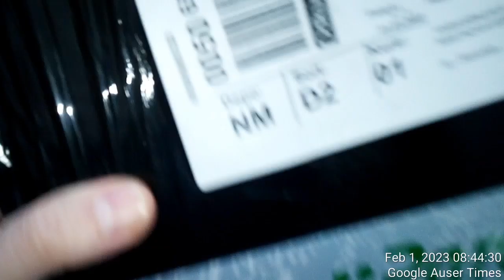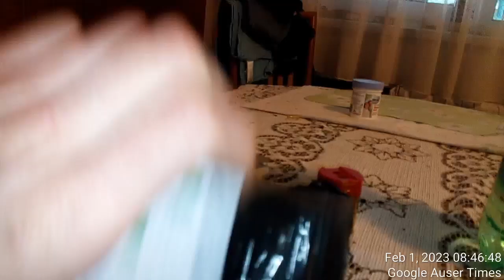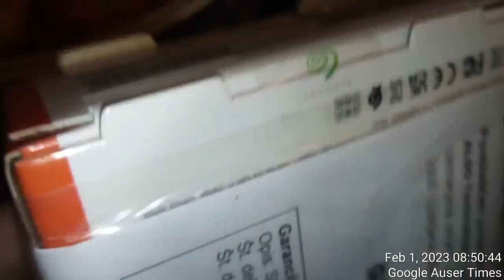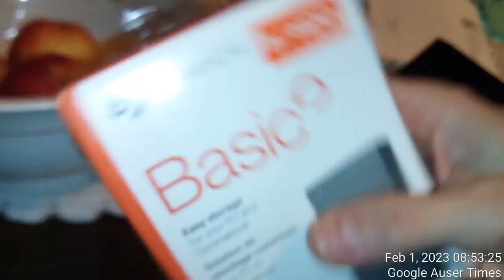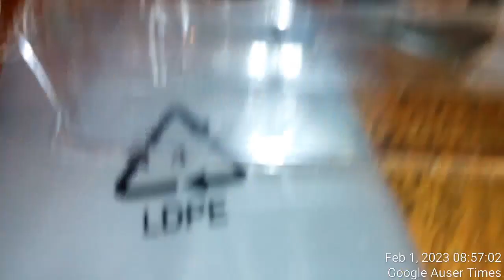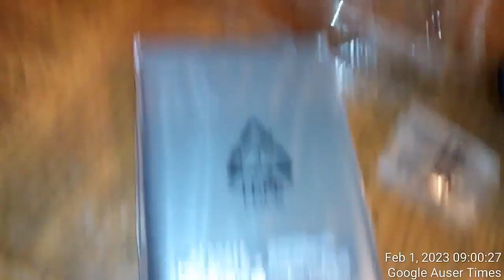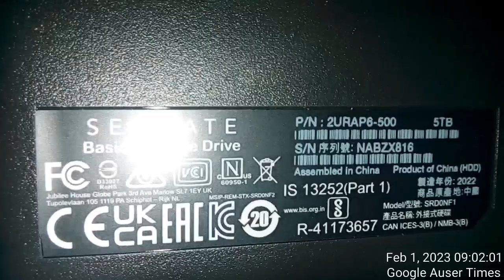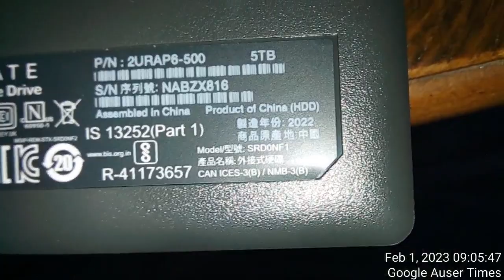DPS POSTAL SERVICE DELIVERS BRAND NEW HARD DRIVE WITH ALREADY CHOPPED PACKAGE DESTROYED CURLED CABLE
DPS POSTAL SERVICE DELIVERS BRAND NEW HARD DRIVE WITH ALREADY CHOPPED PACKAGE DESTROYED CURLED CABLE AND WHAT APPEARS ALREADY WAS OPENED HARD DRIVE ENCLOSURE
JUST AS POLICE THREATENED CASE WILL BE...NOPE, DRIVER DIDN'T CHARGE ME ANY EXRA AND WAS EXTREMELLY NICE GUY.